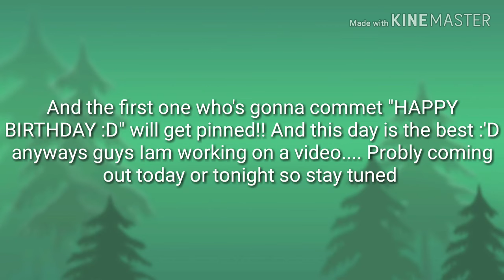Guess what?? :)......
Oops forgot to tell u my old right now Iam 11 years old now :)
like button 👍👍

Intro maker link to his channel

If you have any ideas for new videos, share them with me pls😍